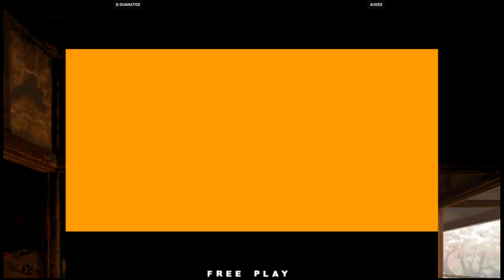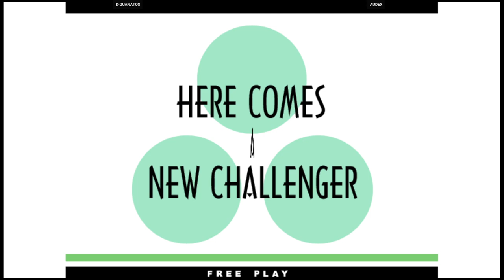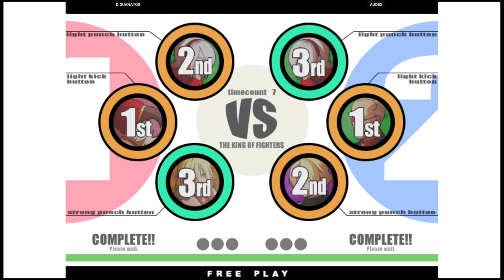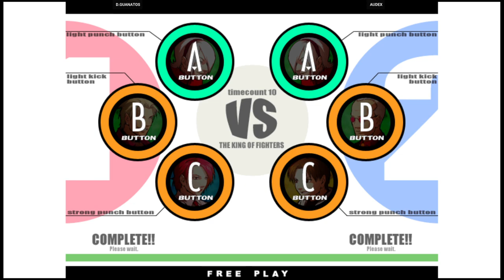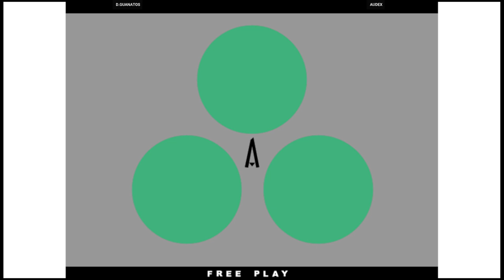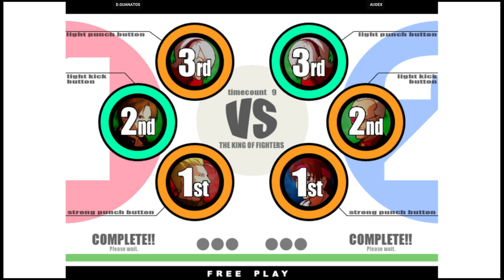KOF XI | D.GUANATOS VS AUDEX | 🇺🇸🇲🇽 Fightcade Flycast 12/10/2023